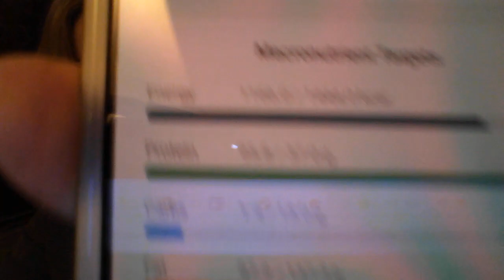Keto & Carnivore - being content with self & choices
don't let the doubters borrow one bit of your esteem...

you rock doing your food plan!!